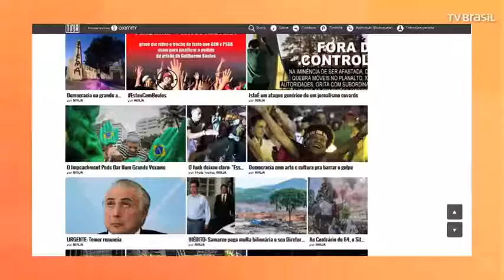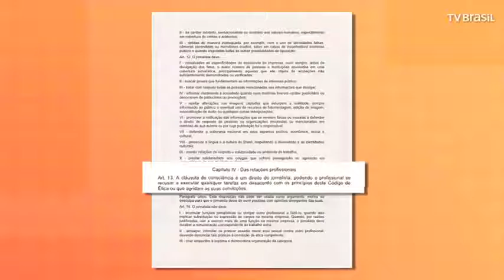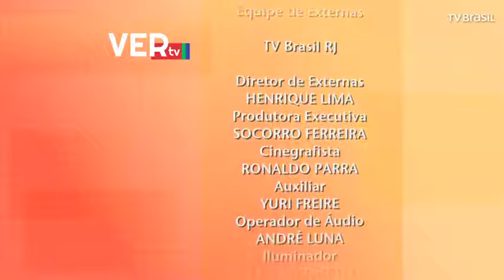Jornalistas na cobertura da crise política (Progr. VER TV / TV Brasil)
As emissoras de TV e a mídia, em geral, atuam com desenvoltura no atual momento político brasileiro. Mas quem coloca as notícias no ar – ou no papel – são jornalistas, empregados das empresas de comunicação. Este Ver TV debate a conduta desses profissionais em meio à crise.

Lalo Leal conversa com o jornalista Luiz Carlos Azenha, da Rede Record e do blog Viomundo, com a colunista política Maria Ines Nassif, editora do portal Carta Maior, e com o jornalista e publicitário Chico Malfitani.

“A gente não tem na verdade nenhum tipo de regulação. A batalha pela regulação da mídia no Brasil existe justamente porque não temos nenhum tipo de regulação”, opina Azenha. Para Malfitani, “os jornalistas são intelectuais orgânicos. Ou se adéquam à conformação ideológica ou ficam isolados ou não fazem carreira”, define.

Depois de trabalhar por vários anos em diferentes veículos de comunicação, A jornalista Cynara Menezes tornou-se independente e hoje administra seu próprio blog: Socialista Morena. Ela comenta as dificuldades na cobertura da atual crise política.

O jornalista, escritor e pesquisador Muniz Sodré, que leciona na Universidade Federal do Rio de Janeiro, explica as transformações pelas quais passam estudantes de jornalismo ao deixar a faculdade rumo ao mercado de trabalho.

Em Portugal, uma lei garante ao jornalista o direito de se recusar a produzir matérias contrárias a sua consciência. A pesquisadora Otilia Leitão, da Universidade Nova de Lisboa, defendeu dissertação de mestrado sobre a "Cláusula de Consciência e os conselhos de redação na autorregulação dos jornalistas." De Lisboa, por Skype, ela detalha a aplicação e a prática dessas determinações legais.

Apresentador / Editor-Chefe: Lalo Leal
Produtor Executivo: Vitor Chambon
Apoio à Produção: Patrícia Lima
Jornalista: Renato Fanti
Editora de Imagens: Mariana Velozo